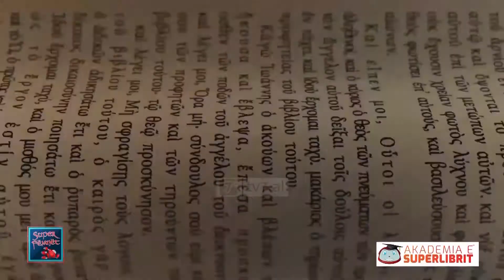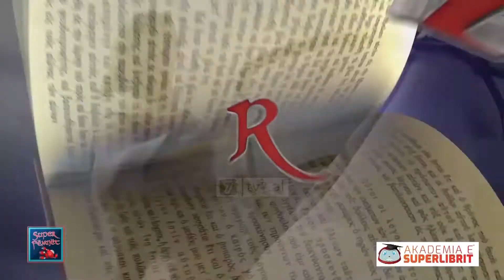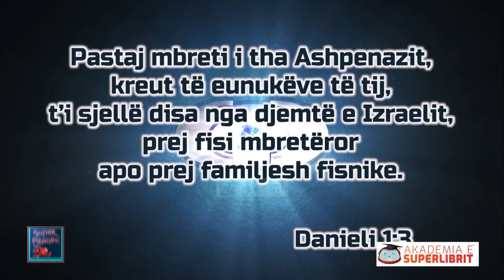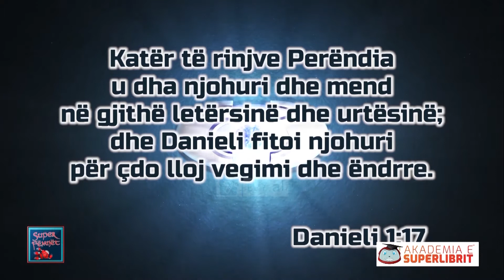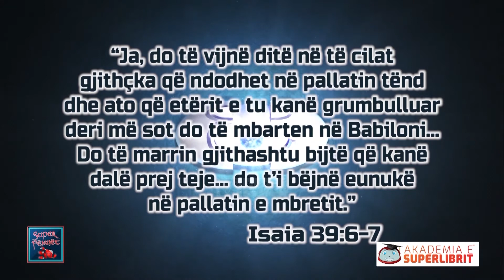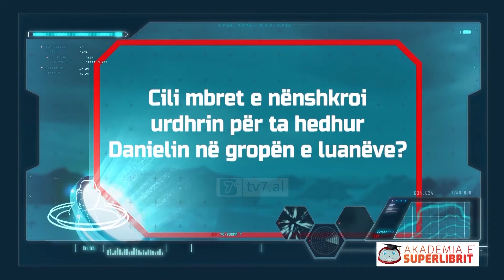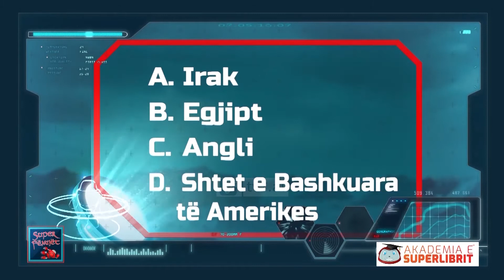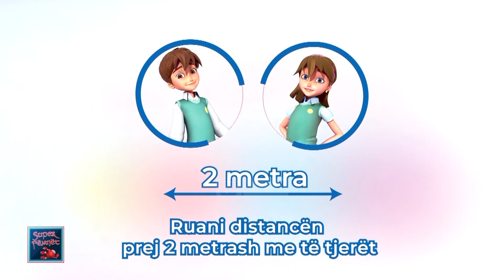SuperFëmijët - Në gojën e luanëve!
Po ju, a e dini historinë e personazhit në Bibël i cili nuk kishte frikë nga Luanët?
Në programin Superfëmijët do t'ju tregojmë se kur Perëndia është në anën tonë nuk kemi pse të kemi frikë nga asgjë!
Ndiqni Jorën & Gizmon për një aventurë të paharrueshme me Superfëmijët!